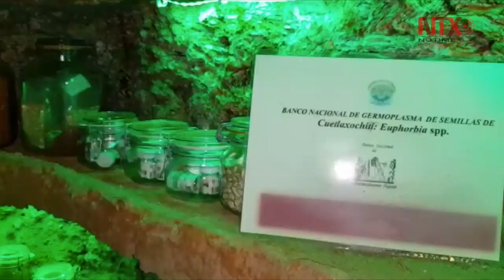Preservan en Banco de Germoplasma más de 150 especies de flor de Nochebuena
Para la conformación de este banco, se dedicaron 10 años a la recolección de semillas de la flor de Cuetlaxóchitl